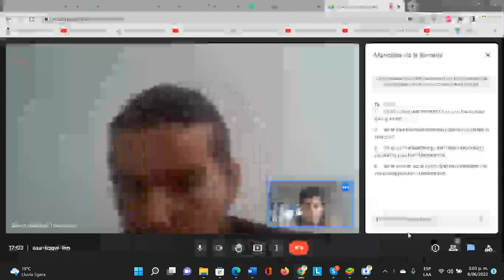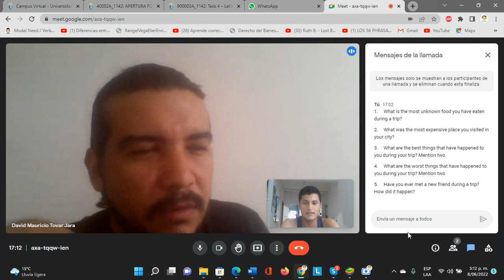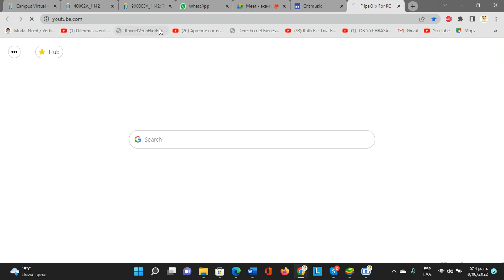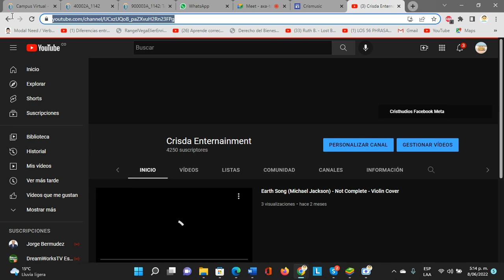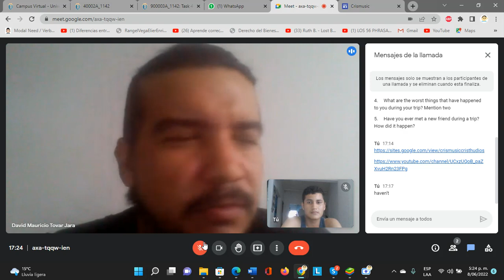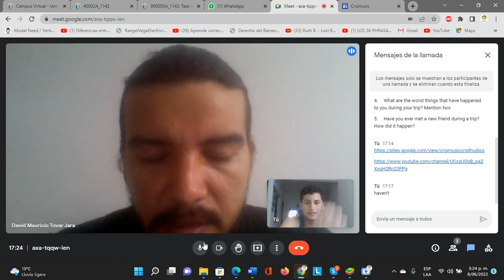Primera entrevista de inglés 2022 - UNAD - Cristhian Contreras